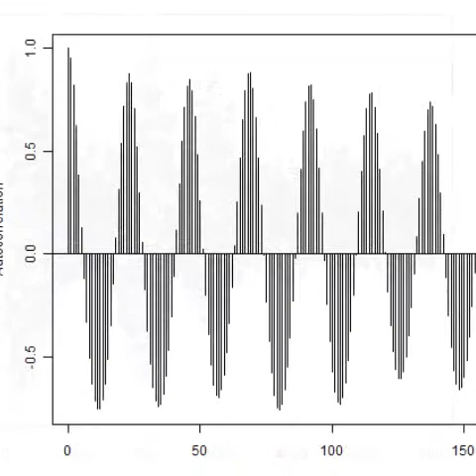超音波伝搬状態の測定解析（超音波テスター Ultrasonic tester）